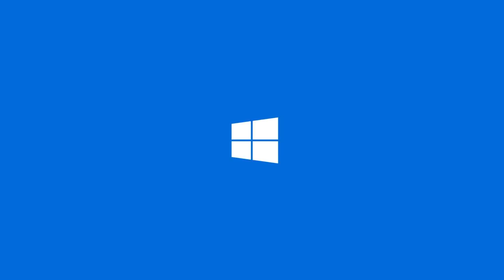iBall CompBook @ ₹9999+GST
Laptops are an indispensable part of growing up, in a student’s life. It’s a “luxury” no longer, but more of a necessity.
With the advent of iBall CompBook Laptop priced INR 9,999+GST, the major hindrance to getting one has been eliminated – for good!
Parents, now you don’t need to think twice before buying your child his first laptop.
Powered with genuine Windows 10 and Intel processor, iBall CompBook is here to change how the game is played.